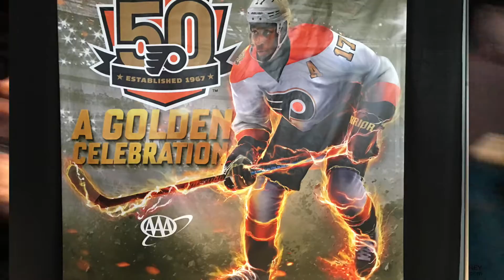The Philadelphia Flyers Unveil New 50th Anniversary Uniform